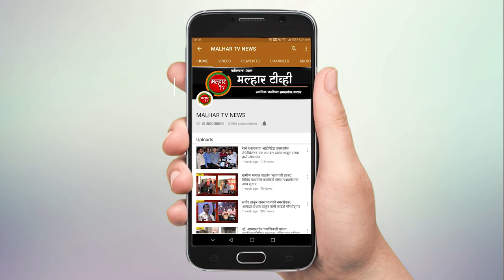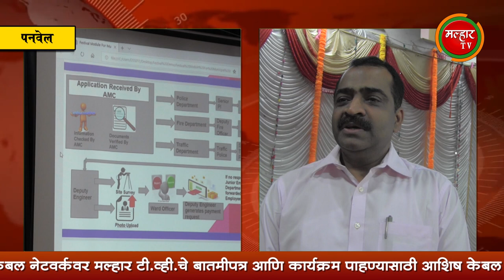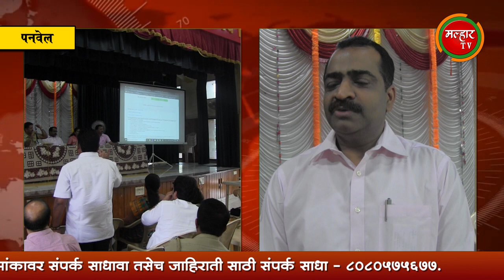गणेशोत्सवासाठी पनवेल महापालिका होतोय सज्ज; आढावा बैठकीत आयोजनसंदर्भात चर्चा